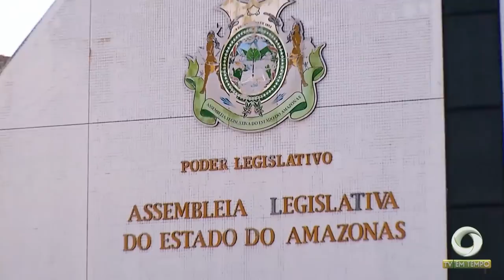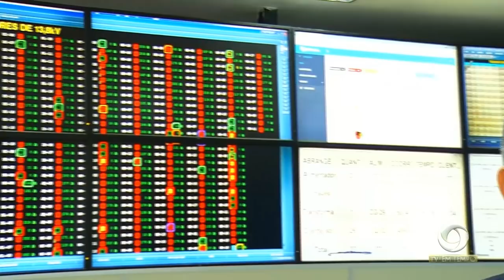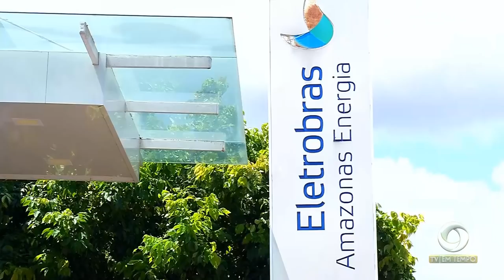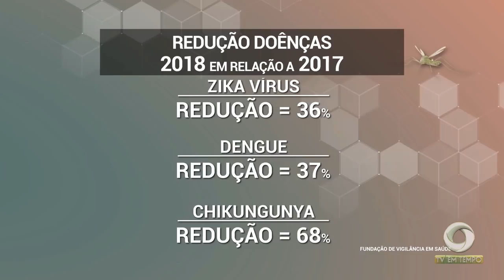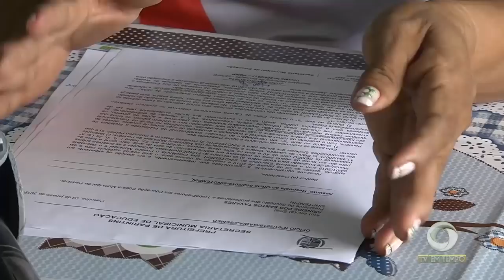Boletim Em Tempo (17.01.2019) 1º Bloco Manhã